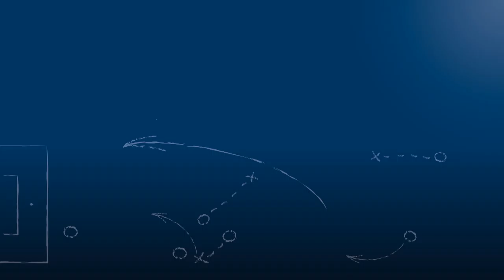Pressekonferenz zum Kooperationsvertrag zwischen Karlsruher SC und SV Spielberg am 10.3.2018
Hinweis: Die Tonwiedergabe funktioniert aufgrund eines technischen Fehlers bei diesem Video leider nicht bei Mono-Wiedergabe, sondern nur bei Stereo-Wiedergabe.

"Es ist ja eine Situation, die einmalig ist in Deutschland, so wie sie jetzt gestaffelt ist!"

Pressekonferenz zum Kooperationsvertrag zwischen dem Karlsruher SC und dem SV Spielberg nach der Begegnung SV Spielberg vs. TSG 62/09 Weinheim am 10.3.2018, dem 22. Spieltag der Oberliga Baden-Württemberg 2017/18. Mit Bernd Stadler, dem Spielberger Vorstand für Spielbetrieb & Presse und Tobias Winter, dem Trainer des SV Spielberg.

Das Video wird präsentiert von der Select GmbH.